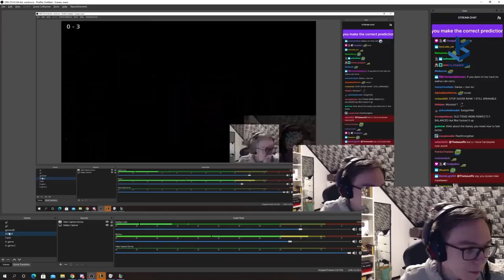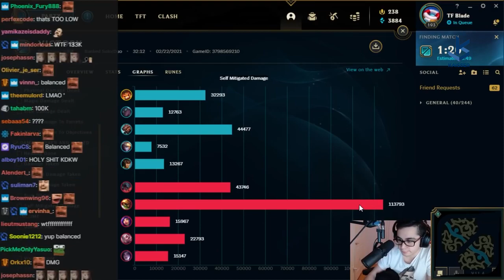Dopa Solo Q So Easy | LOL Daily Highlight #137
Daily moments from streamers # 137 (ftTyler1,Yassuo,TFBlade ,SoloRenektonOnly, Tobias Fate, BoxBox, VoyBoy, LL Stylish, Faker, Scarra, Gripex...).